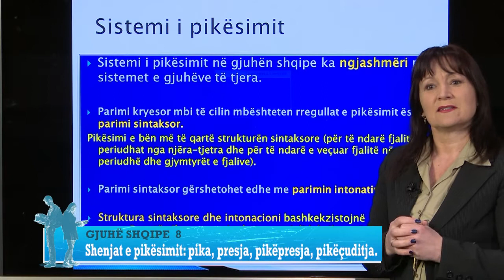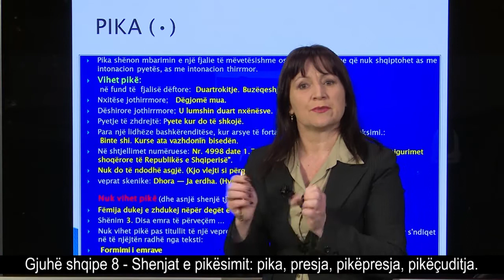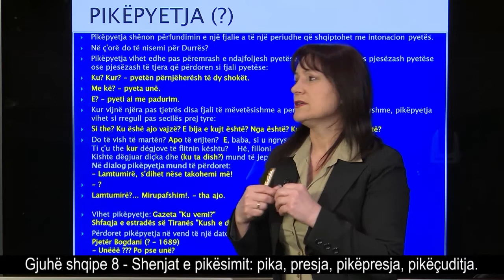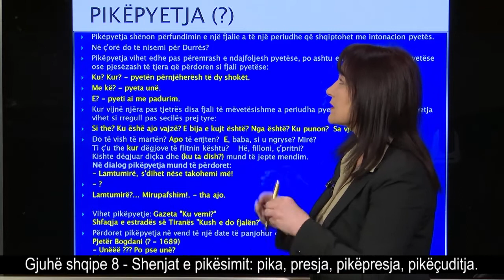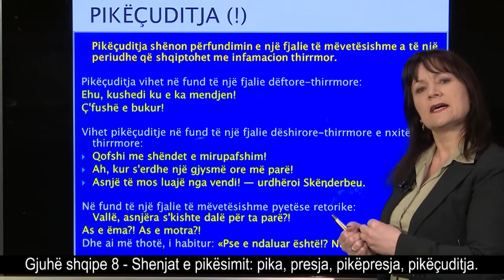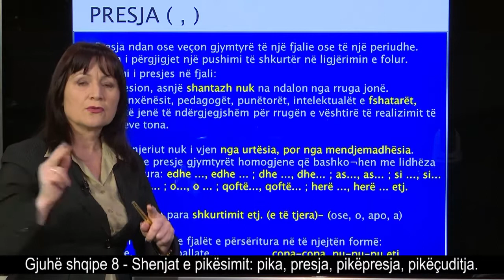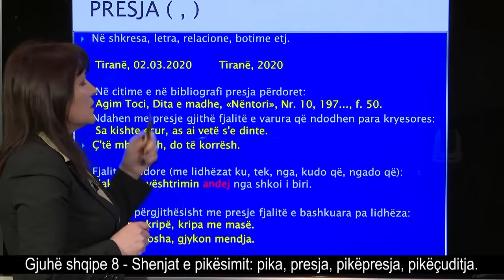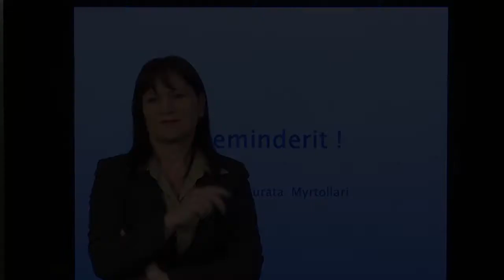Gjuhë Shqipe 8 - Shenjat e pikësimit pika, presja, pikëpresja, pikëçuditja